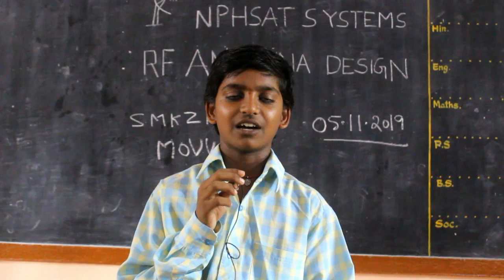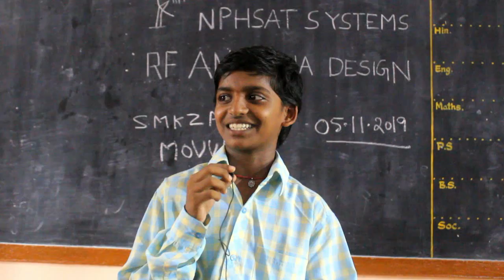Uttej P 9th Class ZPHS Kanumuru